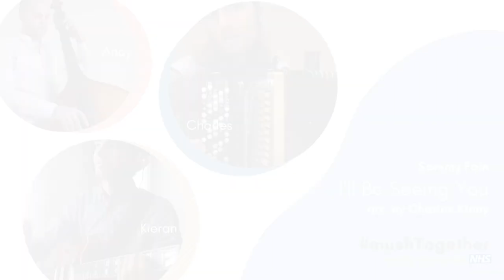mushTogether with Andy, Charles & Kieran (I'll Be Seeing You arr. by Charles Kieny)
A Jazz trio with 3 musicians based in different cities. Andy in Leeds, Charles in Paris and Kieran in London. (What a connection!) Hope you'll enjoy it.

Andy Leggett is a Leeds-based professional musician who plays a variety of music around the UK and abroad on both electric and double bass. He is often seen around the Leeds area trying to squeeze his double bass into his tiny classic car en route to a gig.

Charles Kieny is an accordionist, synth player and composer based in Paris & London who graduated from Paris' CNSMDP. He's always in a hunt for original musical cross-breedings: his latest projects are CKRAFT (Metal/Jazz 5tet with Gregorian melodic material) and Crozphonics (cello/cello/accordion trio featuring Vincent Ségal).

Kieran Gunter is an alumni of Leeds College of Music(@leedsmusic) where he studied jazz guitar with second study in classical guitar. His versatility sees him in demand for a wide range of musical circumstances - working in small and large jazz combos, as a soloist and in musical theatre.